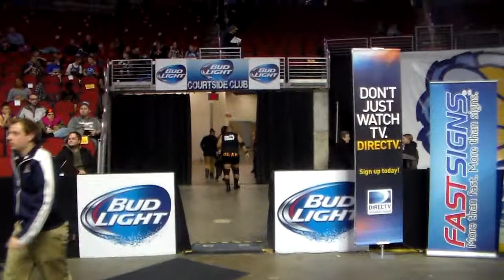Jon West and Griz v. Maddog McDowell and Devin Carter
Live professional wrestling at Wells Fargo Arena in Des Moines. Presented by 3XWrestling.